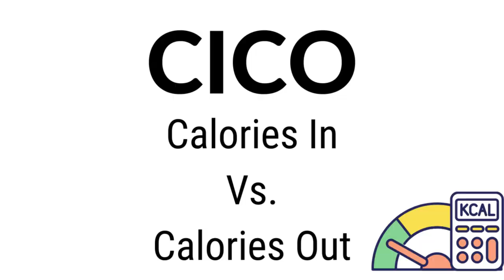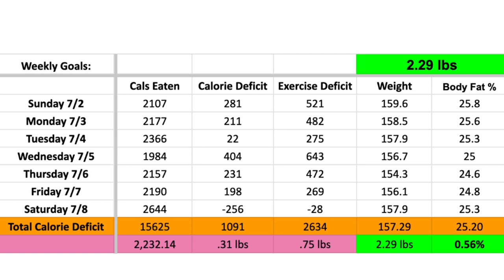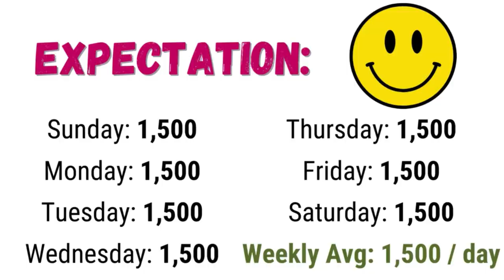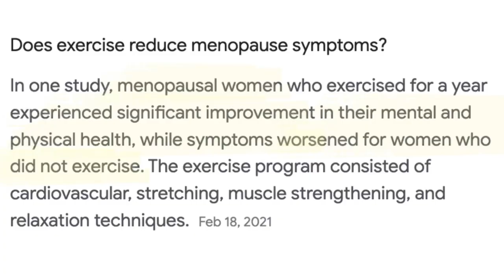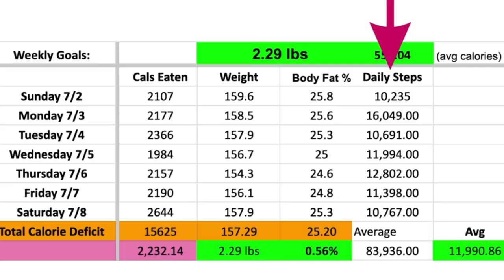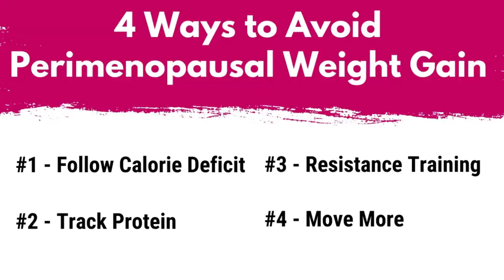4 Easy Habits to Stop Perimenopausal Weight Gain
Women over 40: You don't have to endlessly diet after 40 in order to avoid perimenopause weight gain.

Weight loss after 40 as a female doesn't have to be as hard as most women make it. When you follow simple weight loss habits like tracking macros, (including tracking calories and following a high protein diet), plus add in more movement in the form of strength training for fat loss, as well as more walking - that's the perfect formula to avoid weight gain over 40.

Forming the right weight loss habits will make perimenopause weight loss easy! And even better news, using the right form of exercise (like more strength training vs. cardio) will even make perimenopause symptoms over 40 much easier to deal with.

Quit making the same big weight loss mistakes you've been making for too long! Keep weight loss simple with simple habits like macro tracking to maintain a reasonable calorie deficit, eat more protein for weight loss, and learn about how valuable strength training for women is!

***Ready to learn my top 5 tips for fat loss for women over 40?

Want to learn if 1:1 coaching is right for you? Let's chat